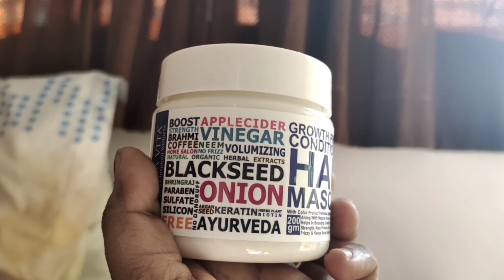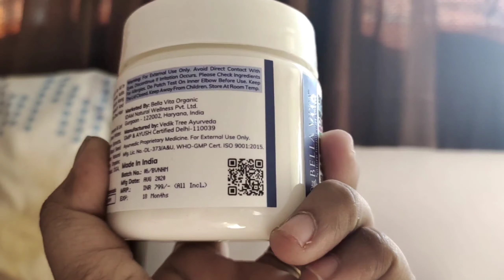Indian mom afternoon routine with toddler. how to do salon like hair spa at home under low budget..